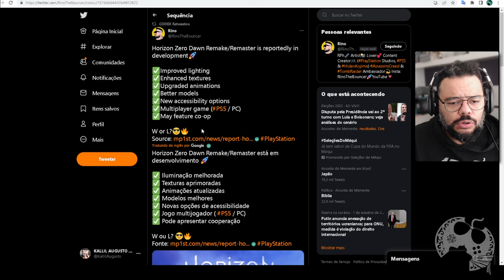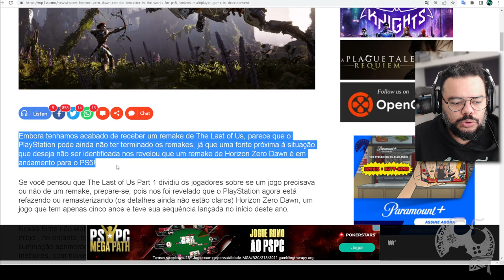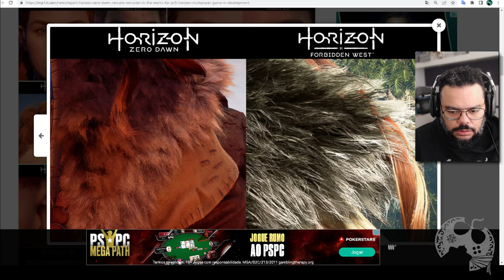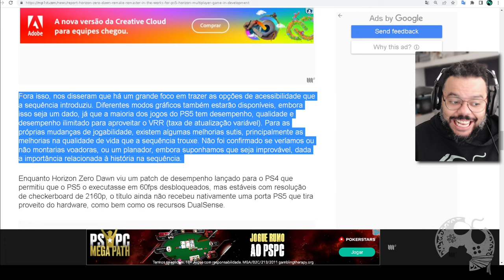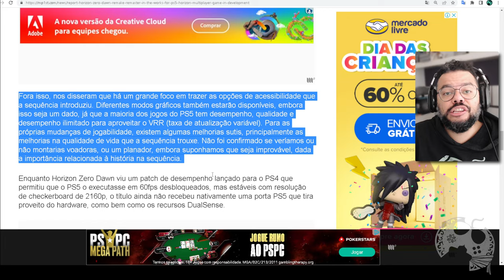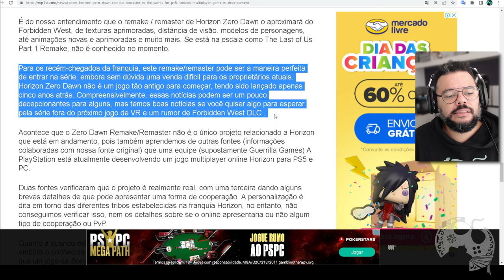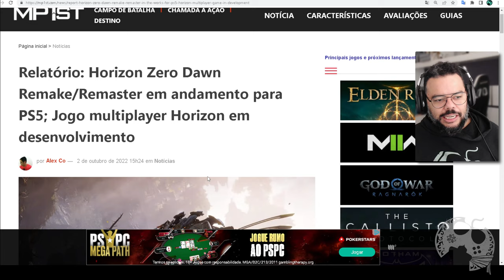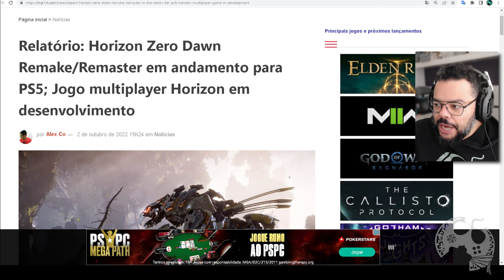Um REMAKE de HORIZON ZERO DAWN está em DESENVOLVIMENTO??? - Rumor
Ao que parece teremos um REMAKE / REMASTER de Horizon Zero Dawn como também uma versão Multiplayer do jogo para PC e PS5.
O jogo ainda é muito novo e se TLOU PARTE 1 REMAKE que mesmo sendo bem antigo colocou os jogadores em debate sobre a necessidade da versão, este certamente vai dar ainda mais o que falar.

- Jogue comigo
- Emotes únicos
- Grupo exclusivo no WPP e muito mais!!!

Caixa Postal: 4455
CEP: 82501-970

Temos um Grupo de Ofertas no Telegram!

AGRADECIMENTOS
Kallil Augusto